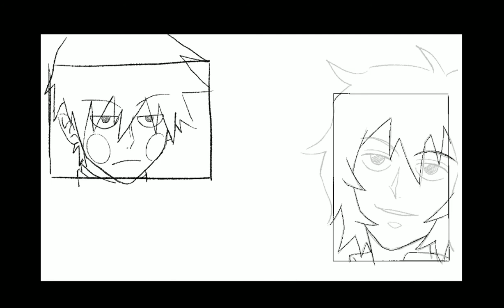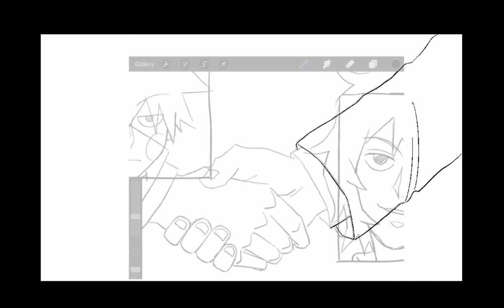Ritsu Vs Teruki | Mob Psycho 100 - Drawing Timelapse + BONUS EDITING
Bonus editing starts on 01:50
One of my favourite scene of the series because it contains both of my favourite characters :D I really had fun editing this one! :D

Music;
Teru - Takaburu Chounouryoku no Theme
From Mob Psycho 100 Original Soundtrack
Performed by ALL OFF & MOB CHOIR
Composed by Kenji Kawai / 川井憲次
Warner Bros. Home Entertainment (Japanese anime/music label)

Audio;
Mob Psycho 100
Season 1
Episode 7 - Exaltation - I've Obtained Loss